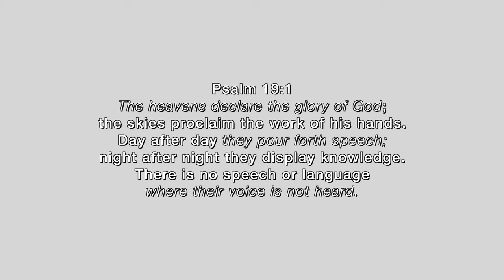how we raise christian kids // Christian family Day in the Life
Today we share with you a chill day in the life vlog on how we raise our children to walk spiritually with Jesus. We believe in God the Father, the Son Jesus Christ and the Holy Spirit. We pray this video inspires those of you in the faith to give more attention to your children’s growth in this area.

**ABOUT US:
We are a young Christian family of four growing through life together. We create entertaining content and tips on our faith filled interracial marriage, parenting, and lives. Let's grow together :)

**WHO WE ARE:
Jai &  Rhon met in Whistler September 2012, after both growing up in third world countries they immigrated to Canada with their christian families. Jai saw Rhon playing in the worship band at church and knew that he would like her. They exchanged numbers and started to hang out shortly after meeting. They hung out every day since their first hang out and quickly fell in love with one another. After both praying to God for a soul mate, “the one,” a husband for Jai and a wife for Rhon, they both knew this was it. They got engaged the following year, December 24 2013, and married in a small intimate wedding (that oddly made the news in Canada) on April 8, 2014. They had many trials and tests in their faith and marriage in the first couple years, as they began navigating life as a new family and as young adults. On Feb 13 2017, Jeffrey (their morkie dog), was welcomed into the family. Following with a baby sister, Coastal, on January 20 2019, who rocked their world and gave it more meaning. Jericho, their latest addition, was welcomed to the world and family on September 18, 2020.